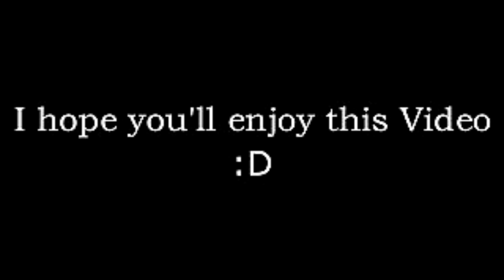😍 FINALLY REACHED CONQUEROR 🔥 SOLO RANK PUSH TIPS & TRICKS🔥(MR MAFIA YT)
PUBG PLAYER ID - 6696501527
Take Care ❤
𝐈𝐠𝐧𝐨𝐫𝐞 𝐓𝐚𝐠𝐬 😁
C3S7 tips and tricks
solo conqueror bqmi ace star
solo conqueror bqmi emulator
solo conqueror bami in tamil
solo conqueror bami low end device
solo conqueror
solo conqueror
Solo Congueror bami
Solo Congueror bgmi Tips
Solo Conqueror bami Gameplay
Solo Conqueror Rank Push live
Kitne points pe conqueror milta hai bgmi
Ace Master Conqueror 5 Bgmi
bgmi solo fpp conqueror rank push tips and tricks
bgmi conqueror